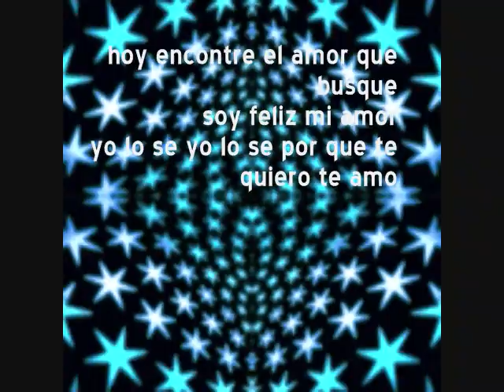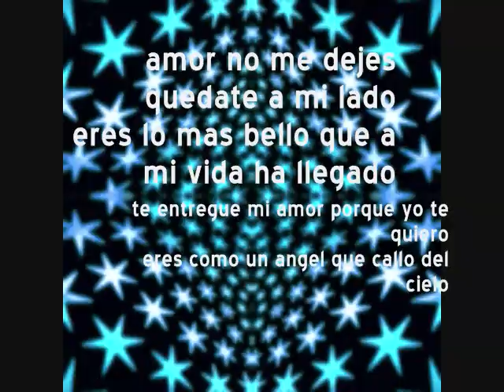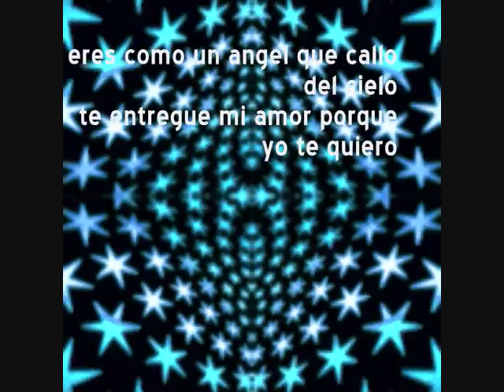Nueva Era-Eres (Lyrics On Screen)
The video sucks, sorry.